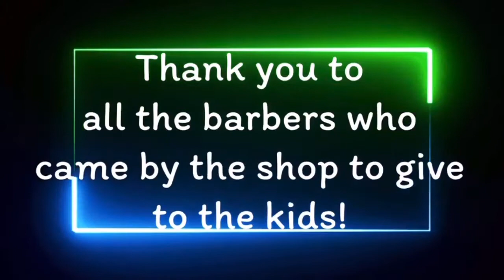Nicolás Hernández The Living Dream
Back to school free haircut and school supplies